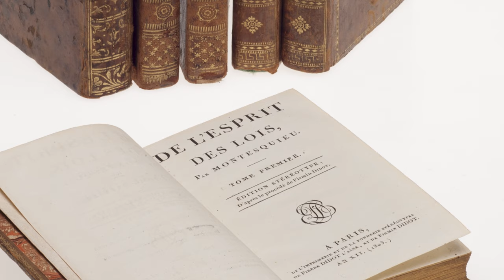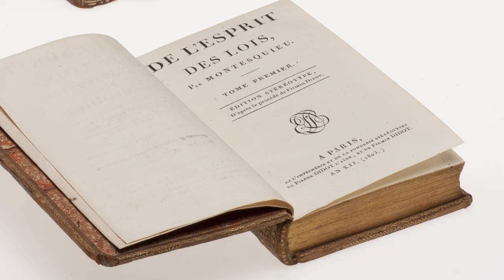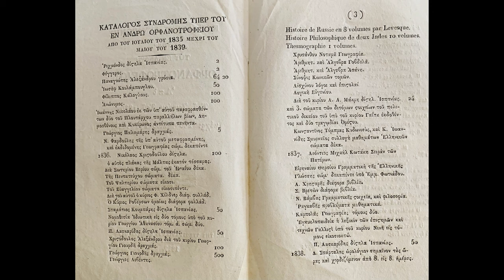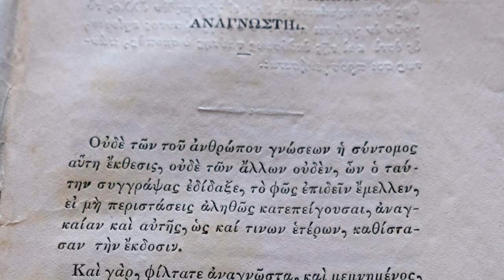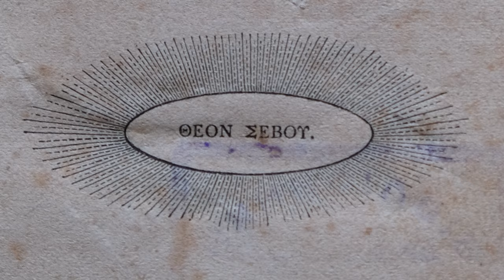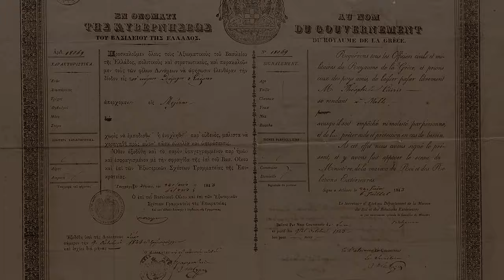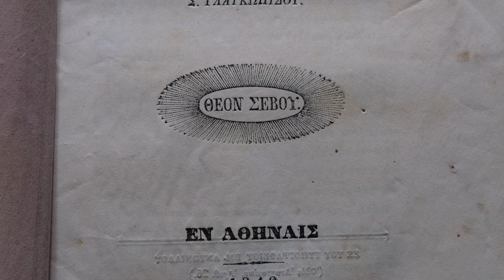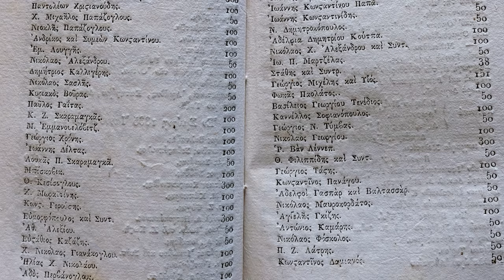Ειρήνη - Ευανθία Καΐρη: Αναψηλαφώντας τη ζωή του Θεόφιλου Καΐρη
Ο Φιλόσοφος, Δάσκαλος, Αγωνιστής Θεόφιλος  Καΐρης, που γεννήθηκε στις 19 Οκτωβρίου 1784 στην Άνδρο, κορυφαία μορφή τόσο του εθνικοαπελευθερωτικού κινήματος όσο και του κινήματος του ελληνικού Διαφωτισμού, σφράγισε την εποχή του με την έντονη δράση του και την ενάρετη ζωή του.

Συμμετείχε στον απελευθερωτικό αγώνα των Ελλήνων, πρωτοστάτησε στην παγίωση των φιλελεύθερων θεσμών στο νεοσύστατο κράτος και αφιέρωσε  το μεγαλύτερο μέρος της ζωής του στην εκπαίδευση του λαού με στόχο  να ανυψώσει το μορφωτικό επίπεδο του και να του μεταδώσει τα αγαθά της σύγχρονης επιστήμης και της φιλοσοφίας, προκειμένου με την παιδεία να αποτινάξει τη νάρκη της δουλείας και να ανδρωθεί.

Μυημένος  στις αρχές  της Φιλικής Εταιρείας, συμμετέχοντας ενεργά στην Επανάσταση, ύψωσε την επαναστατική σημαία στην Άνδρο στις 10 Μαΐου 1821.

Πριν λίγες ημέρες στις αρχές Μαΐου του 1821 με τη σύμφωνη γνώμη του επίσης μυημένου στη Φιλική Εταιρεία Μητροπολίτη Άνδρου Διονυσίου Καρκάκη, είχε προηγηθεί η  ανάγνωση μέσα στην Μητρόπολη  από τον Αρχιμανδρίτη  Λεόντιο Καμπάνη των  «γραμμάτων» της Φιλικής  Εταιρείας, που δημιούργησε μεγάλο ενθουσιασμό με το λαό να φωνάζει  « Ζήτω η Ελευθερία»!

Παρά τον ενθουσιασμό όμως του πλήθους, η σημαία της επανάστασης δεν εγκρίθηκε να υψωθεί εκείνη την ημέρα για πολλούς λόγους και κυρίως γιατί ορισμένοι πρόκριτοι ήταν διστακτικοί να ξεκινήσουν την επανάσταση κατά των Τούρκων άμεσα, προσπαθώντας να την καθυστερήσουν με διάφορα μέσα.

Ο Θεόφιλος Καΐρης όμως είχε αντίθετη γνώμη.  Μόλις ήρθε στην Άνδρο από τις Κυδωνίες και αφού πέρασε από τα Ψαρά (είναι γνωστός ο περίφημος  λόγος του με τον οποίο  προσπάθησε  να συμφιλιώσει τους αγωνιστές που διαφωνούσαν  μεταξύ τους  και να τους ενώσει  για να αγωνισθούν όλοι μαζί για τη σωτηρία της πατρίδας ), αφού επιβεβαίωσε ότι ολόκληρο το έθνος είχε επαναστατήσει, εκφώνησε φλογισμένο επαναστατικό λόγο προς τους συμπατριώτες του μετά τη λήξη κατανυκτικής δοξολογίας στον Μητροπολιτικό Ναό του Αγίου Γεωργίου ακριβώς πάνω από το πατρικό του σπίτι. Με το λόγο αυτό  προέτρεπε  τους Ανδριώτες να επαναστατήσουν  και να συγκεντρώσουν χρήματα για  να στείλουν πλοία να φυλάξουν τα στενά  του Καφηρέα από τους Τούρκους της Καρύστου που απειλούσαν απόβαση στα παράλια της Άνδρου. Με το λόγο αυτό συγκίνησε όλους τους παρευρισκόμενους και τους έπεισε ότι είχε έρθει η ώρα της επανάστασης. Έτσι  σε ένα γενικό ενθουσιασμό ο Θεόφιλος Καΐρης σήκωσε την επαναστατική σημαία από το κωδωνοστάσιο του Αγίου Γεωργίου στις 10 Μαΐου 1821.

Αμέσως μετά συγκροτήθηκε επαναστατική Συνέλευση,  υπό την προεδρία του Μητροπολίτη Άνδρου Διονυσίου, συγκεντρώθηκαν τα απαραίτητα χρήματα και συντάχθηκε «κοινό γράμμα» δηλαδή πρακτικό με το οποίο τα τέσσερα μέρη της Άνδρου  (το Κάτω Κάστρο, το Πάνω Κάστρο, η Αμμόλοχος και η Αρνάς) εξέλεξαν αντιπροσώπους προεστώτες για να πράξουν τα απαραίτητα για την «καλήν αποκατάστασιν της Πατρίδος».

Το πρακτικό αυτό αποτελεί κατά κάποιο τρόπο την επίσημη έγγραφη κήρυξη της Επανάστασης στην Άνδρο και φέρει την ημερομηνία 10 Μαΐου 1821 (όπως αναφέρει ο ιστορικός Δ. Πασχάλης).

Στη συνέχεια μέσω  Ύδρας, Αίγινας και Ναυπλίου ο Καΐρης πήγε στην Πελοπόννησο  για να ενωθεί με το εκστρατευτικό σώμα του Δημητρίου Υψηλάντη και να συμμετάσχει τον  Μάρτιο του 1822  στην εκστρατεία στον Όλυμπο κατά την οποία και τραυματίσθηκε σοβαρά.

Έτσι ο Θεόφιλος Καΐρης, αυτή η τόσο φωτισμένη αλλά συγχρόνως και αδικημένη προσωπικότητα της νεοελληνικής ιστορίας,  είναι ένας από τους λίγους λόγιους που δεν δίστασε να αφήσει την πένα και να αρπάξει το καρυοφύλλι διακινδυνεύοντας ακόμα και την ίδια του τη ζωή, για να βοηθήσει στην απελευθέρωση της πατρίδας από τον Τούρκικο ζυγό.

Ειρήνη Ευανθία Καΐρη